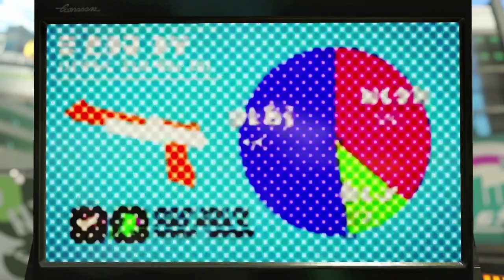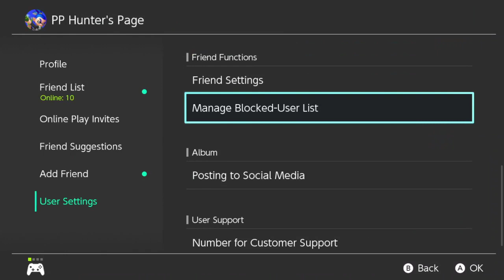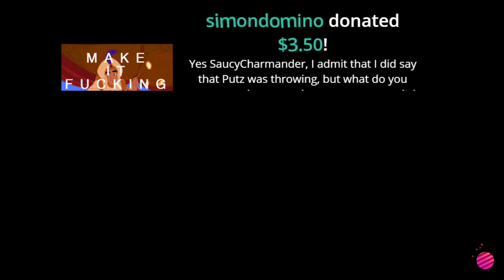Splatfest is over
Chat rules:
•be kind and respectful to everyone
•avoid arguing with putz or mods
•don’t ask for mod
•keep the chat pg-13

Don’t:
•tell putz to calm down
•”gg” or “gl”

Do:
•send encouraging comments
•have fun